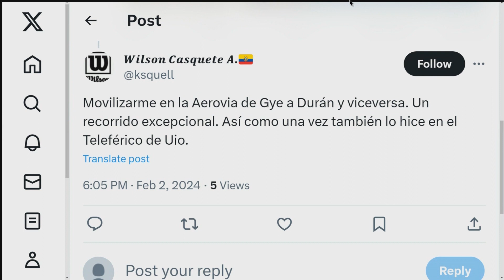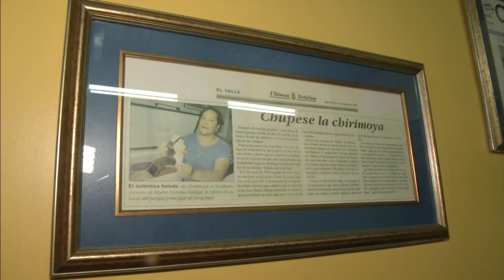TE VEO ECUADOR | MI LUGAR EN EL MUNDO: RUMIÑAHUI, EL PUEBLO MÁGICO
Berni fue a Rumiñahui, reconocido como uno de los pueblos mágicos de Ecuador. Es un territorio pequeño, pero tiene una variedad impresionante de lugares históricos, gastronómicos y naturales, que se extiende hasta el páramo. Pero no fue sola, fue a recorrerlo con Angelita Sosa, una maestra que ha vivido toda su vida en ese lugar y ha podido ser testigo de las transformaciones que ha tenido el cantón en todo este tiempo, con ella vamos a conocer Rumiñahui, que es su lugar en el mundo.